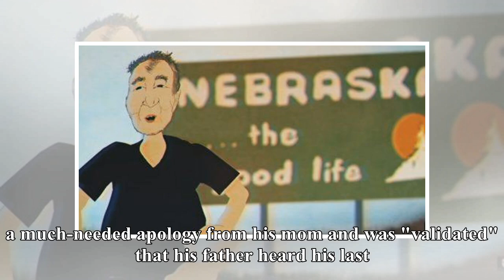'Long Island Medium' Theresa Caputo Gives 'Dukes of Hazzard' Star John Schneider Extremely Intens...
'Long Island Medium' Theresa Caputo Gives 'Dukes of Hazzard' Star John Schneider Extremely Intense Reading
Long Island Medium star Theresa Caputo gave a reading to John Schneider for the season finale. The Dukes of Hazzard star lost both of his parents. John says he got a much-needed apology from his mom and was "validated" that his father heard his last words to him. For the season 13 Long Island Medium...